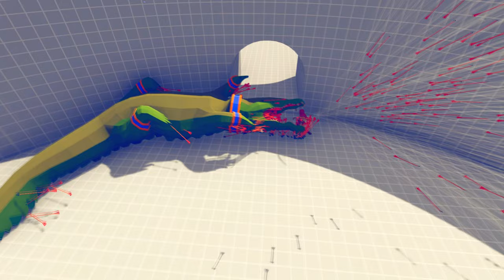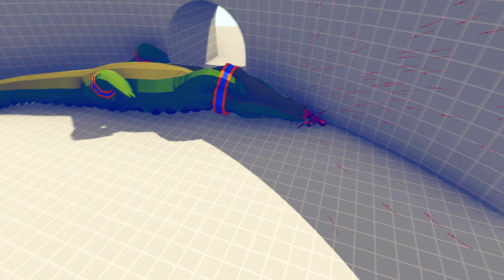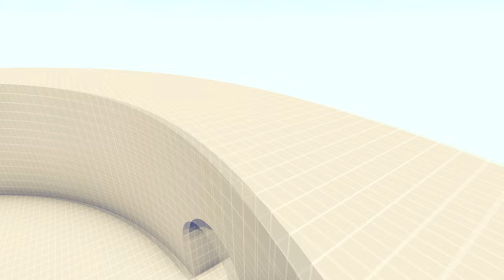GIANT CROCODILE vs EVERY GOD 🐊Totally Accurate Battle Simulator TABS